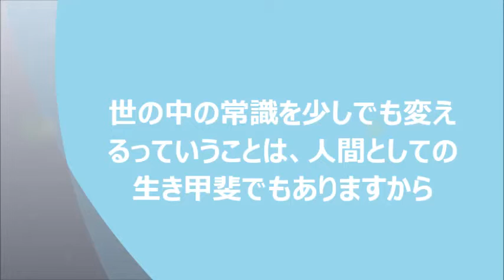ichiro suzuki 「ninja」 2014 sayings イチローの名言,名言集,語録★感動,涙～レーザービーム,スーパープレイ,wbc～ part5